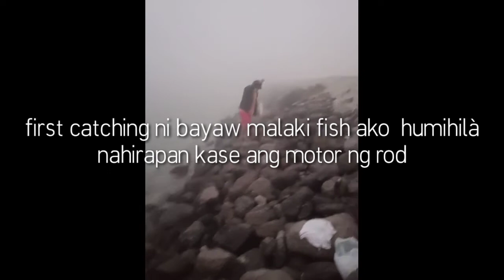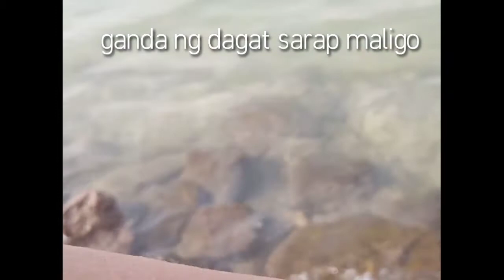ep # 68 Ang pag dayo nmin ng fishing bumawe kami ni bayaw ng nahule isda ang lalaki yehey mukbang na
Yehey bumawe kami ni bayaw ng pang huli
ng isda nakahuli ako 3 kl talakitok  at c byaw dami nahuli isda at halaan dami namin nakuha
halaan next days natin lutuin mga kasadik.

# steam na tlakitok at cheri
# tsuam na ulo isda at maliit isda
# sarap nag mukbang kami kumain sa mga nahuli isda